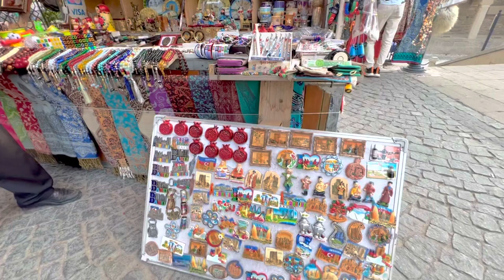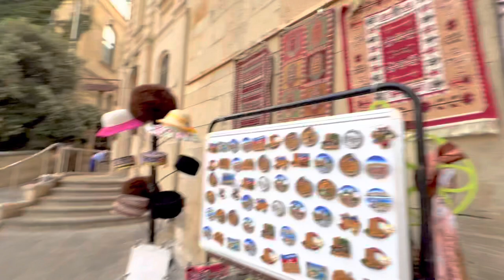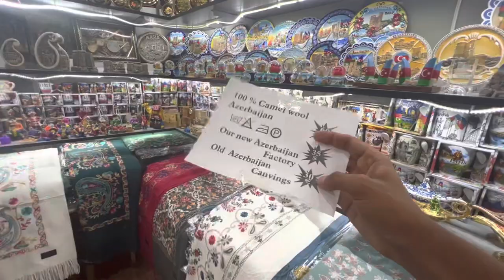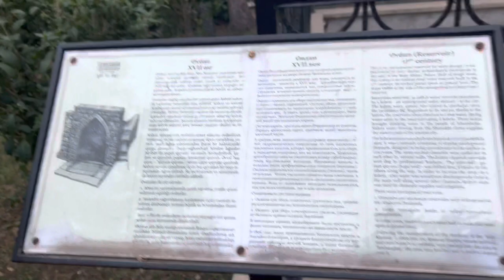Baku Old City Tour 2022 Azerbaijan 🇦🇿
Vlog # 39
/ Links \
Hello Youtube Family I'm Nadeem Malik Welcome To All Love You